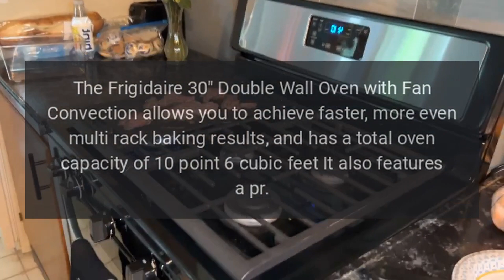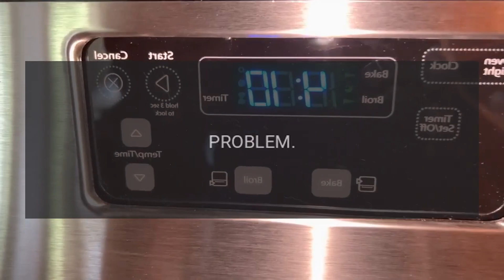Frigidaire Range Model FCWD3027AB Error Codes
The Frigidaire 30 Double Wall Oven with Fan Convection allows you to achieve faster, more even multi-rack baking results, and has a total oven capacity of 10.